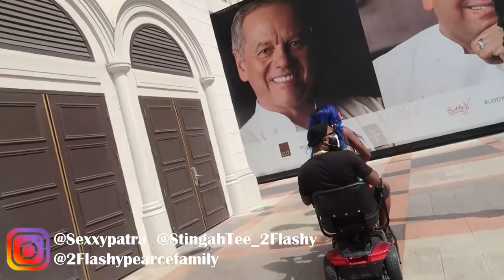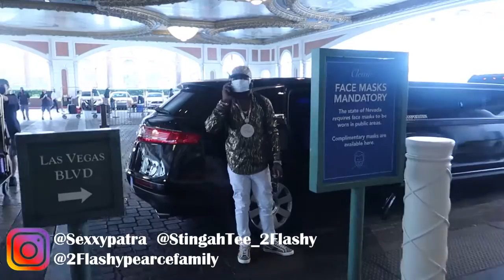Las Vegas Adventures - Trudi's Surprise Engagement